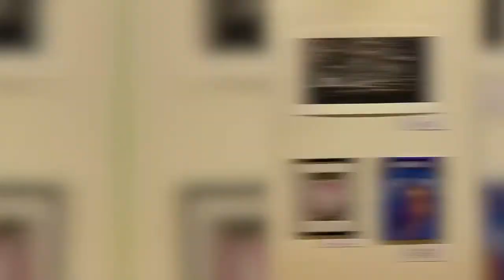Minds Do Matter 2020 by RANTS Arts at QVMAG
A community art exhibition celebrating the relationship between art and mental health, coinciding with Mental Health Week during the month of October annually